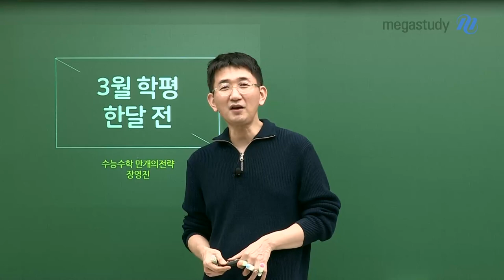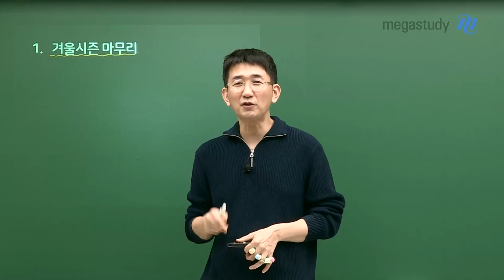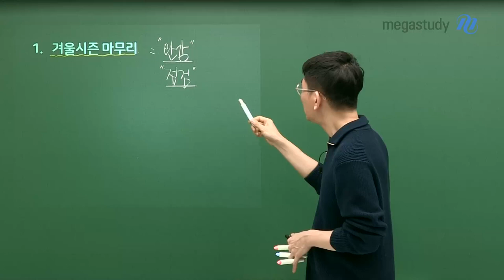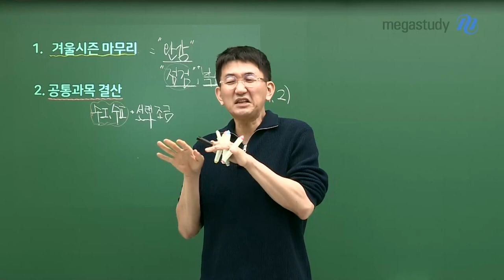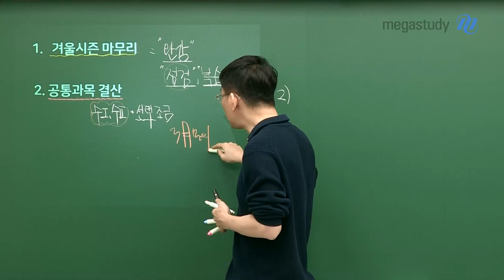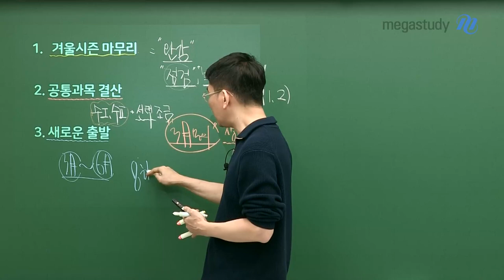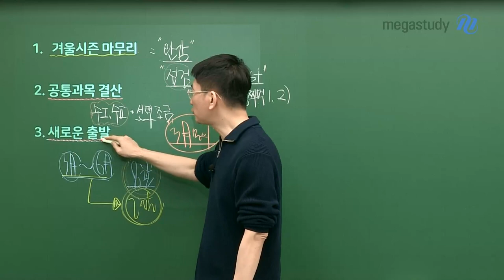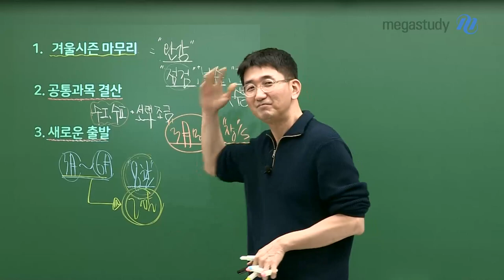[메가스터디] 수학 장영진쌤 - 3월 학평 한달 전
이제 3월 학평이 한 달 남았습니다

3월 학평이 대단한 시험은 아니지만

그래도 수험생들에게는 중요한 시험입니다

장영진 선생님이 3월 학평의 의미를 안내해 드립니다

1. 겨울방학 시즌 마무리

- 겨울방학부터 시작된 공부를 마무리해야 할 때

- 지금까지 공부한 개념을 점검할 수 있습니다

2. 공통 과목 결산

- 수학l + 수학ll 전범위 와 선택과목 한 단원이 시험 범위

- 특히 공통과목이 전범위 이므로 공통 과목에 대한 평가가 가능합니다

3. 새로운 출발

- 3월 학평을 계기로 더욱 더 수능 공부에 박차를 가해야 합니다

- 시험이 끝나고 새롭게 시작하는 마음을 잡아야 함을 기억하세요